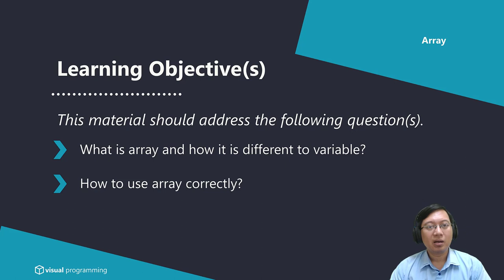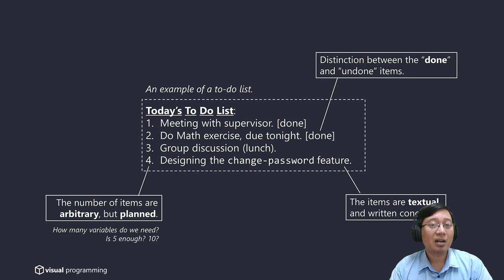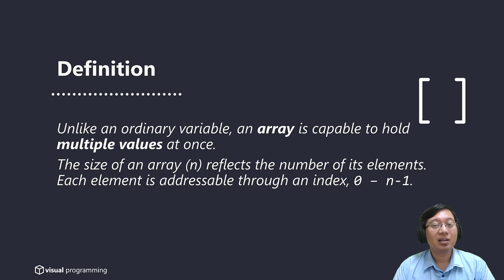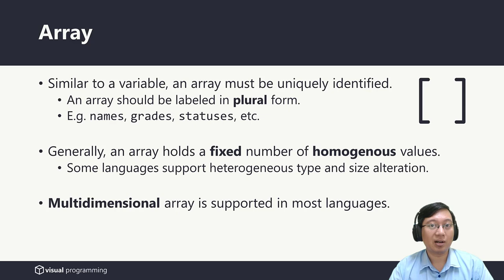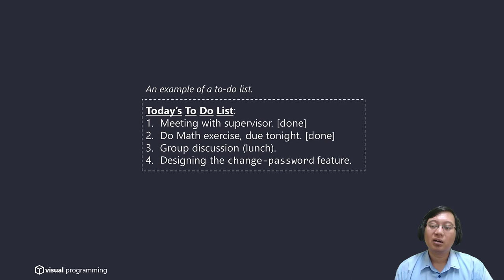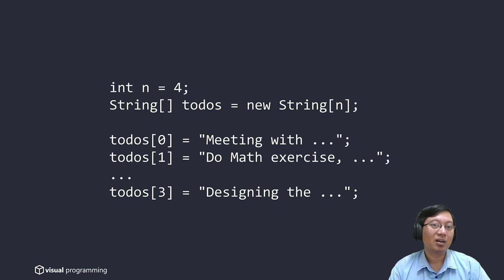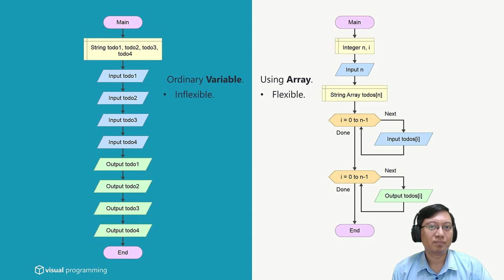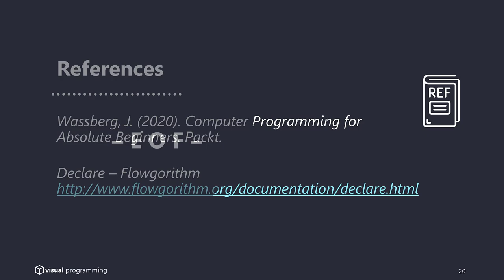Array | Visual Programming | Bahasa Indonesia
Topic: Array
Type : Conceptual

This material should address the following question(s):
1. What is array and how it is different to variable?
2. How to use array correctly?

Lecturer:
Mario E. S. Simaremare

Bachelor of Information Systems, Institut Teknologi Del